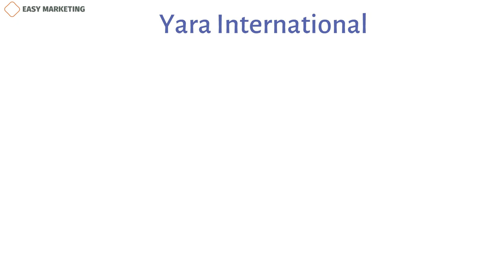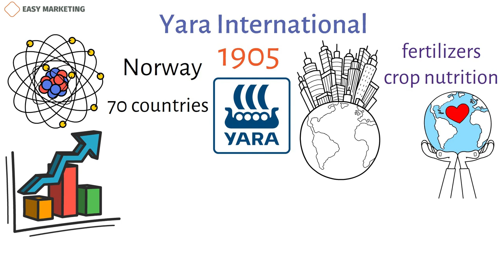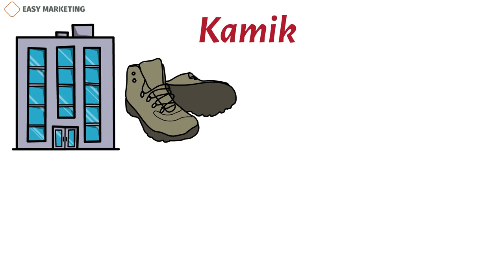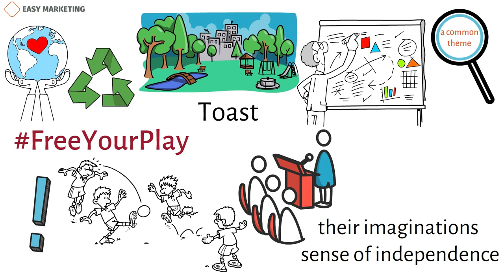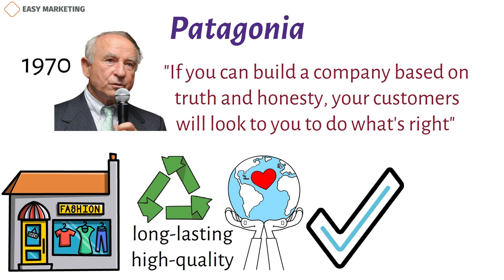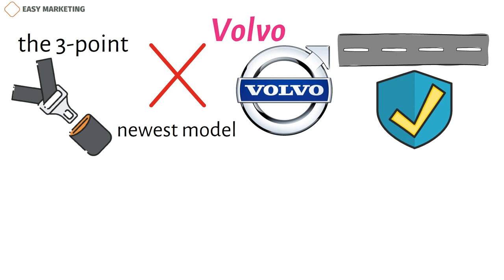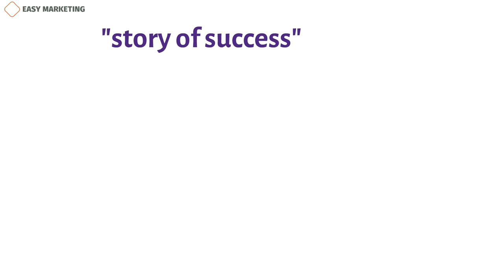Brand Storytelling examples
Brand Storytelling is a powerful tool that allows companies to create a captivating narrative around their products or services, engaging customers on a deeper level. Brands know they need to come up with, make, and use strong and effective brand stories.
Strong brand stories are one of the most powerful ways to market a brand because they help companies connect with their customers on an emotional, human level. Brand storytelling lets companies tell a story about their products and services, which helps customers understand them better and stay loyal to the brand.
People want to feel something when they watch a movie or read a book.
People watch movies and seasons of TV shows back to back because it makes them feel like they know the characters.
Some brands are very good at it. Consistently.
Here are some examples of brands that use a compelling brand story to tell great, real stories:
Yara International is a chemical and fertilizer company based in Norway that does business in more than 70 countries. Since its founding in 1905, Yara has become one of the world's leading providers of fertilizers, crop nutrition, and solutions for protecting the environment. Yara cares about the environment and wants to make sure that its products are made in a way that doesn't hurt it. The company also works hard to improve food security around the world and give farmers around the world more ways to make money.
In this situation, they started a campaign called "Growers for the Future."
The focus of this campaign is on a hard fact that growers have to deal with now: succession.

Copywriter: Kamran Tagiyev
Voiceover author: Jeremy G.
Animation author: Nazanin Suleymanova
Sound editor: Mahluga Taghiyeva
Project manager: Kamran Tagiyev